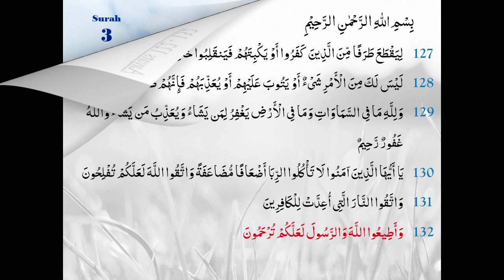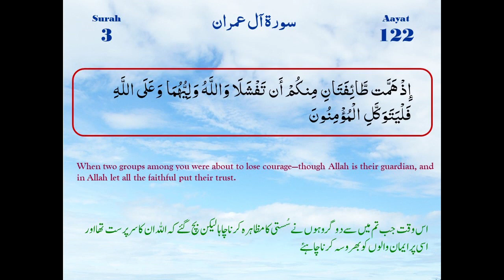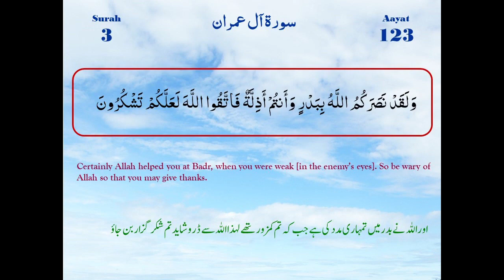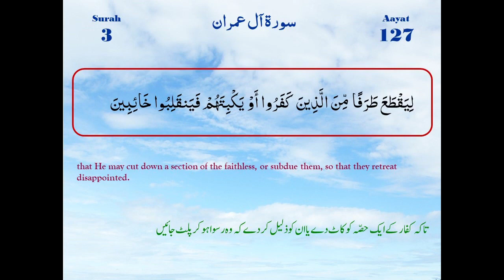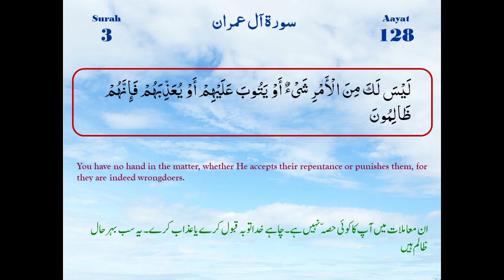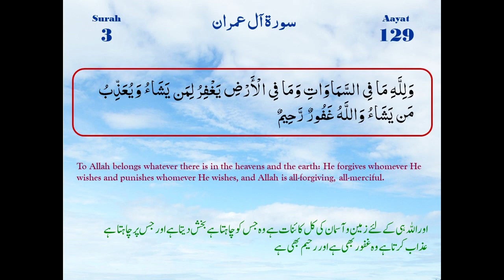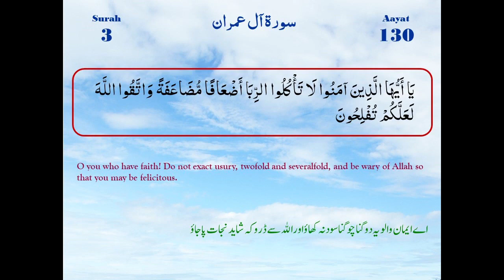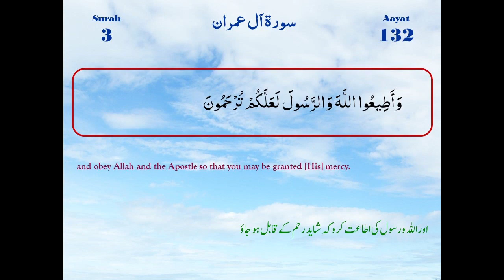ترجمہ و مختصر تشریح سورہ آلِ عمران —— آیت 122 تا 132